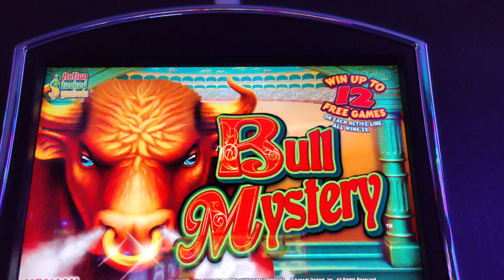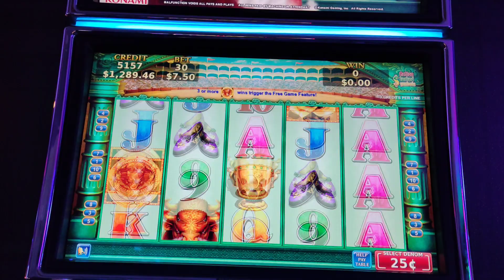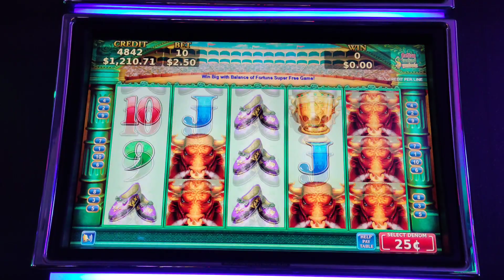High Limit Room!!! Bull Mystery!!!